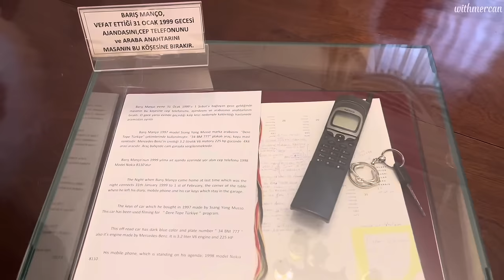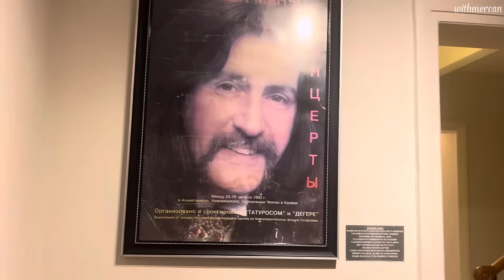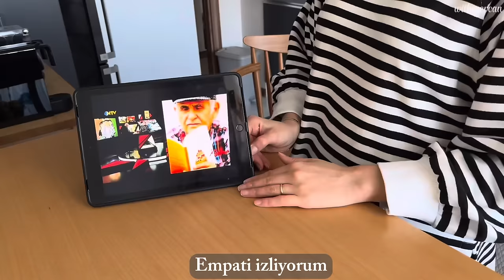60| Elmalı Kurabiye 🍎, Mahlepli Kurabiye 🥨, Kısır 🥗, İstanbul 🗺️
Yeni vlogdan herkese Merhaba🌱 Umarım keyif alarak izlersiniz. Yorum yapmayı ve beğeni bırakmayı unutmayın.

Elmalı kurabiye 🍎
Hamuru için;
125 gram tereyağı (oda sıcaklığında yumuşamış)
Yarım çay bardağı sıvı yağ
1 yumurta
Yarım çay bardağı süt
1 su bardağı nişasta
Bir tutam tuz
Yarım çay bardağı pudra şekeri
Vanilya
Yarım paket kabartma tozu
2,5-3 sb un (bardak 250 ml)

İç harç;
3 adet elma
Yarım çay bardağı şeker
1 çay bardağı ceviz
1 tatlı kaşığı tarçın
180° alt üst ayarda kızarana kadar

Mahlepli Kurabiye
125 gram tereyağı (yumuşamış)
2 yumurta (birinin akı ayrılacak)
Bir tatlı kaşığı tuz
1 yemek kaşığı pudra şekeri
1 yemek kaşığı sirke
1 tatlı kaşığı mahlep
2-3 sb un (bardak ölçüsü 250 ml)
180° alt üst ayarda kızarana kadar